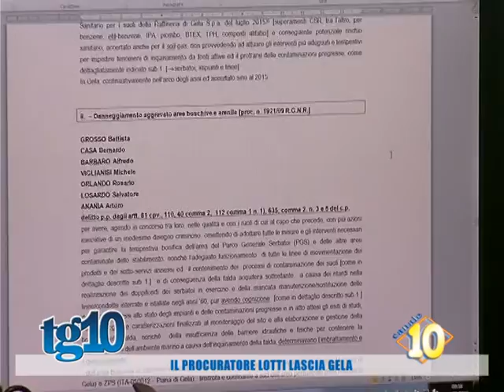Il procuratore Lotti lascia Gela